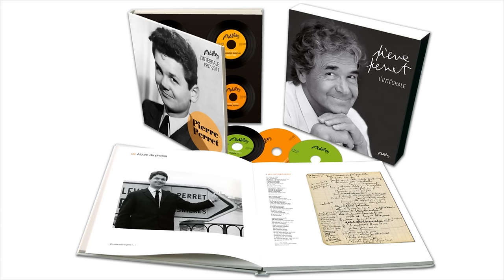Pierre Perret - Le coeur dans mon béret